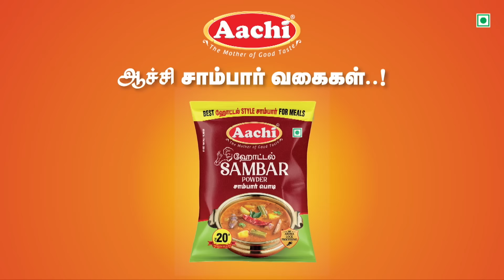Today Headlines - 11 June 2024 | பிற்பகல் தலைப்புச் செய்திகள் | Afternoon Headlines | Polimer News